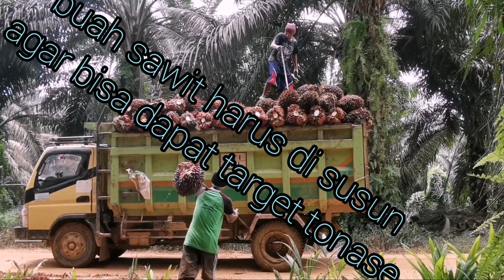🔴Pemuat sawit | Demi keluarga mereka tak kenal lelah | salam tandan berduri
PEMUAT SAWIT DEMI KELUARGA mereka tak kenl lelah
Pemuat sawit handal ini mampu muat buah sawit sampai 30 ton per hari
Inilah perjuangan pemuat sawit untuk hidupi keluarga
Tukang muat sawit
PEMUAT SAWIT handal
Muat buah
Muat sawit

PEMUATSAWIT KOLABORASIDUABERSAUDARA